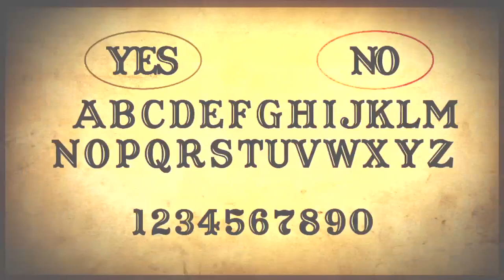Sharon Needles and Alaska: Pure Camp - Scary Stories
Hiiiieee! Diiiieeee! On this episode of Pure Camp, Sharon and Alaska tell scary stories by the camp fire. Watch (if you dare) and you will hear two of the most scariest stories OF. ALL. TIME. New episodes of Pure Camp every Thursday on WOWPresents.

Follow Sharon Needles on Twitter: @SHARON_NEEDLES
Follow Alaska on Twitter: @Alaska5000